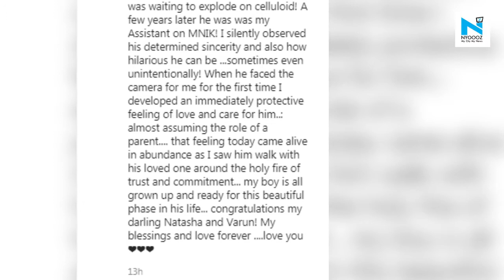Karan Johar gets emotional as he showers love on newlyweds Varun Dhawan & Natasha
Karan Johar, who launched Varun Dhawan in Bollywood, was one of the few film celebrities to have made it to the actor's heavily guarded wedding in Alibaug on Sunday. The Student of the Year director has now penned a note about how he has seen been like a parent to Varun, who is now 'all grown up' and married.